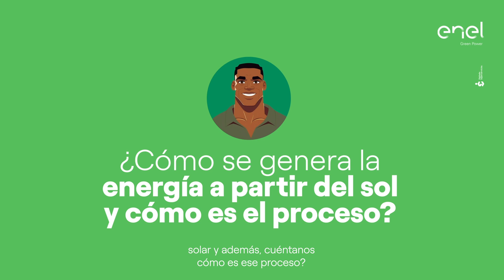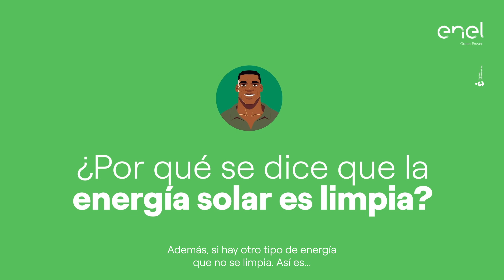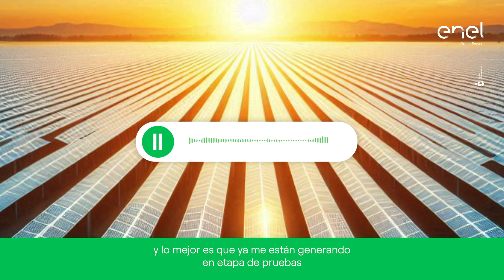Territorio de Luz | Guayepo I & II | La energía y la transición energética ☀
​¡Bienvenidos a este espacio de luz! En este episodio celebramos el Día Internacional del Sol con una invitada especial, la energía, quién nos cuenta la importancia de este recurso natural para la generación de energía renovable y por qué es esencial para la transición energética.